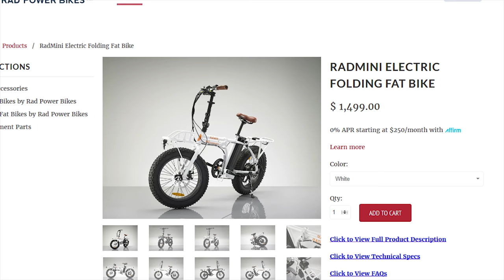bike bike bike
bike bike bikebiekbkieibkebiekbkeibeibkbibike